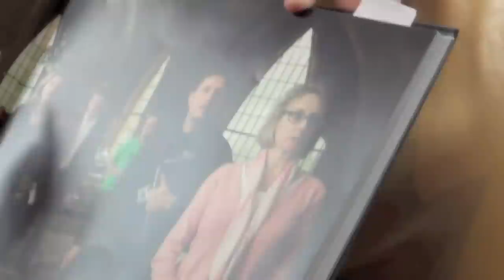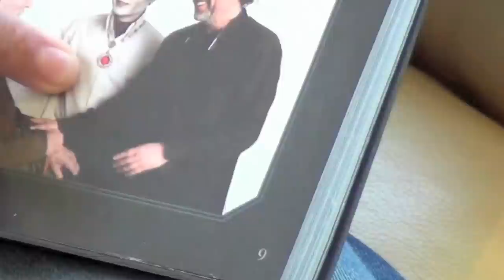Johnny Depp Dark Shadows Interview with young Barnabas Collins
Interview with young Barnabas Collins by Jonathan tracy, hosted also by Jonathan tracy starring justin tracy a.k.a young barnabas.